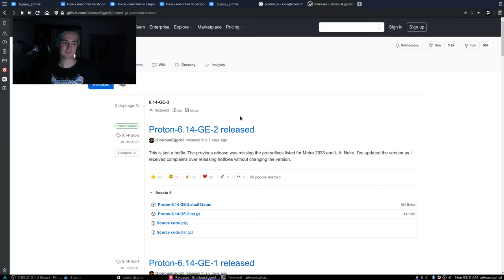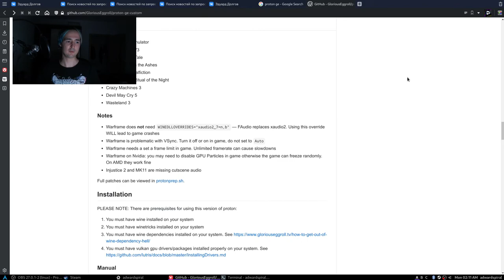Fallout 76 не запускается на linux (arch, ubuntu). Простое решение. (proton, steamplay, lutris)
Если у вас не запускается Fallout 76 на linux, будь то Arch linux или Ubuntu, надеюсь, что это решение вам поможет. Прошу прощения, что закрыл вебкой название протона: Proton-GE
Способ должен сработать и через Lutris, идея просто в том, чтоб заменить версию протона на скачанную.